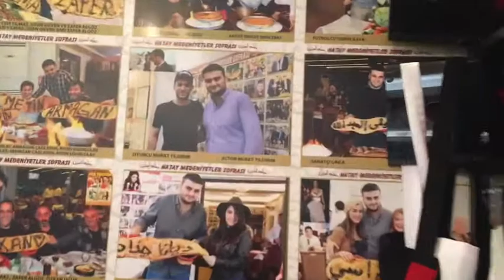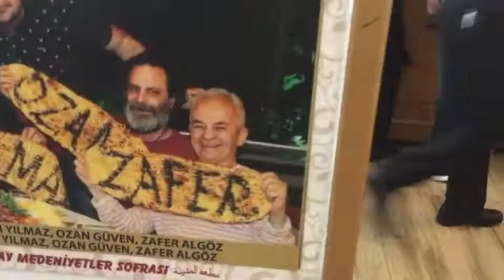Выход в свет ! Еду в ресторан !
Видео о ужине в ресторане Стамбуле.В одном из престижном районе.Все ли дорогие рестораны стоят своих денег ?